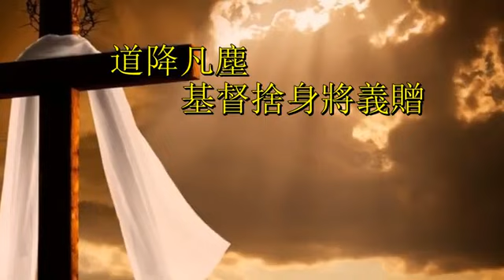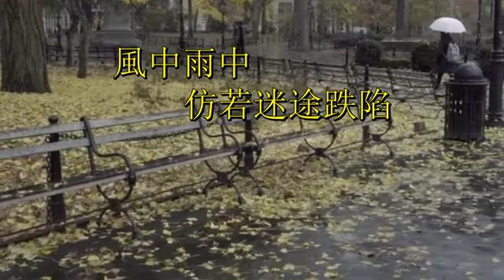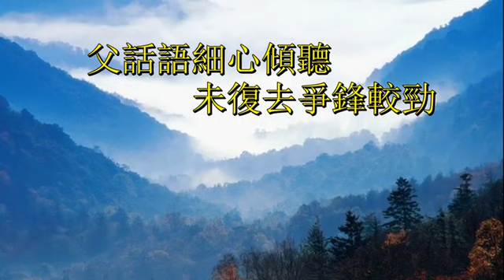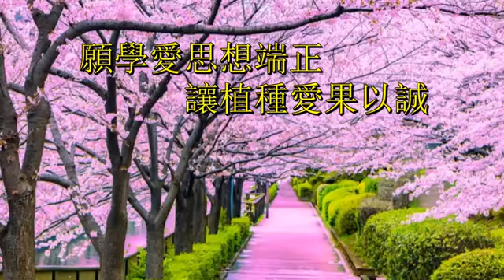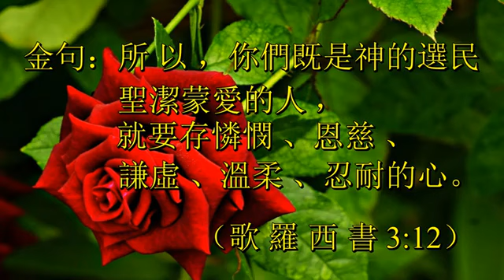福音金曲 - 欣喜債盡清（原曲：999朵玫瑰/幾番風雨/粵) 源漢生分享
欣喜債盡清（原曲：999朵玫瑰/幾番風雨）詞/粵：余佩珠（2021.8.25）

紆尊抱屈，奉命完成責任，道降凡塵，基督捨身將義贈。苦杯痛飲，試問誰能勝任，無言十架上慘切斷了魂。
慽慽我心，冷漠無人過問，獨個前行，揮不去傷感抱憾。風中雨中，仿若迷途跌陷，憑誰伴着我來同步抗爭。
現在已悔改歸正，藉着信天家再認，步步有恩主牽領，順服更肩擔使命，一生污漬得主潔淨，輕鬆寬舒欣喜債盡清。

金句：所 以 ， 你 們 當 悔 改 歸 正 ， 使 你 們 的 罪 得 以 塗 抹 ， 這 樣 ， 那 安 舒 的 日 子 就 必 從 主 面 前 來 到 ；主 也 必 差 遣 所 預 定 給 你 們 的 基 督 耶 穌 降 臨 。（使徒行傳3:19-20）

悾惚旅居，寄寓誰人慰問，獨個前行，揮不去哀傷怨恨。風中雨中，仿若迷途跌陷，憑誰伴著我讓無負此生。
現在已悔改歸正，藉着信天家再認，父話語細心傾聽，未復去爭鋒較勁，知恩感恩胸襟恬靜，輕鬆寬舒欣喜債盡清。現在已悔改正，藉着信天家再認，願學愛思想端正，讓植種愛果以誠，分享福音凱歌細詠，輕鬆寬舒欣喜債盡清。
中保降生，奉命完成責任，為救萬民，基督捨身將義贈。荊冠蓋頂，試問誰能勝任，無言十架上宣愛為了人。

金句：所 以 ， 你 們 既 是 神 的 選 民 ， 聖 潔 蒙 愛 的 人 ， 就 要 存 憐 憫 、 恩 慈 、 謙 虛 、 溫 柔 、 忍 耐 的 心 。
(歌 羅 西 書 3:12)